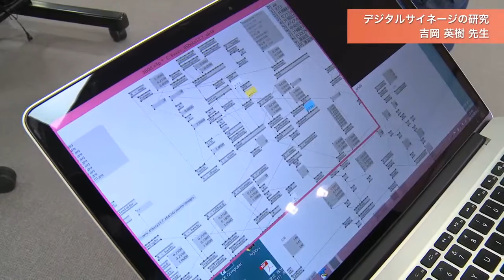「メディア学部」デジタルサイネージの研究